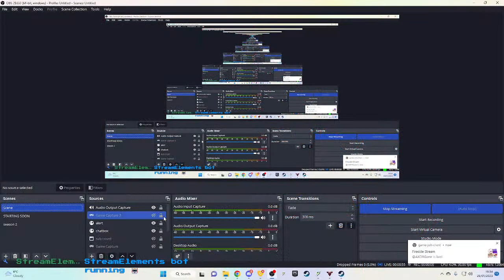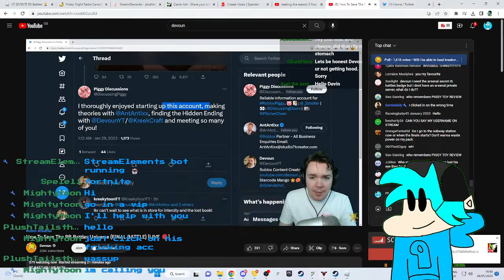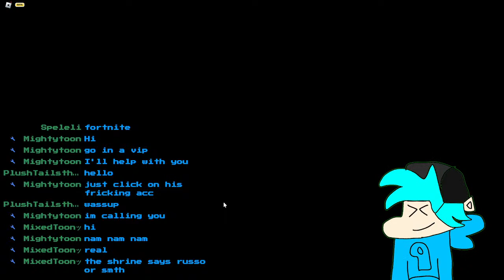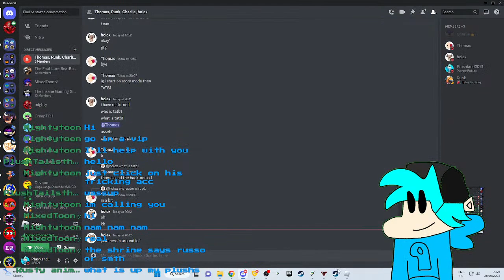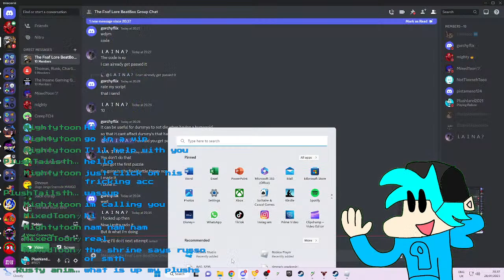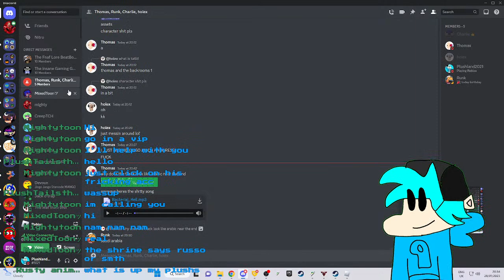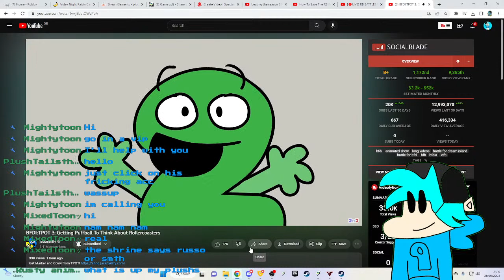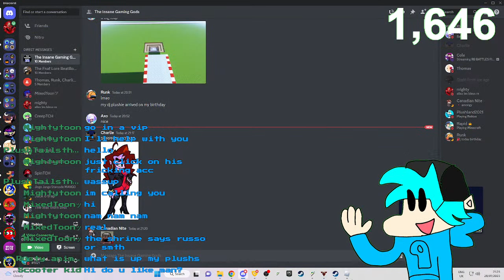beating the season 3 final battle | LIVE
it's finally here and we are beating it today